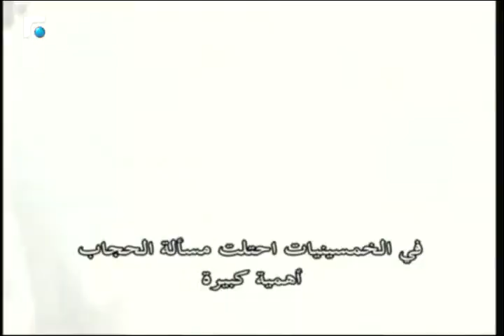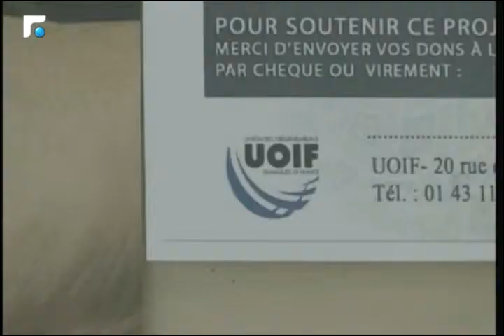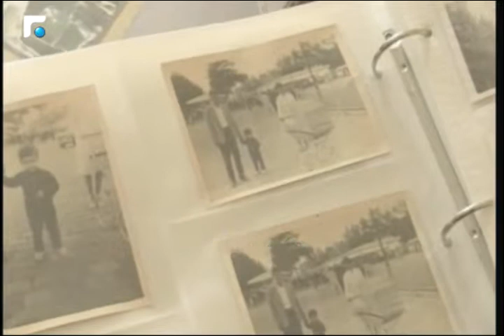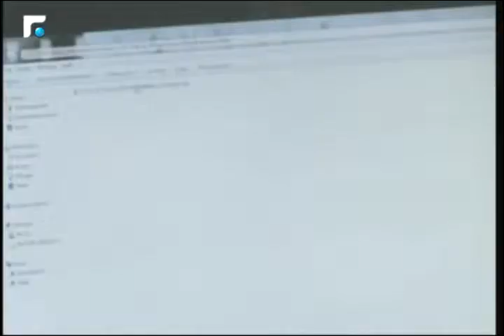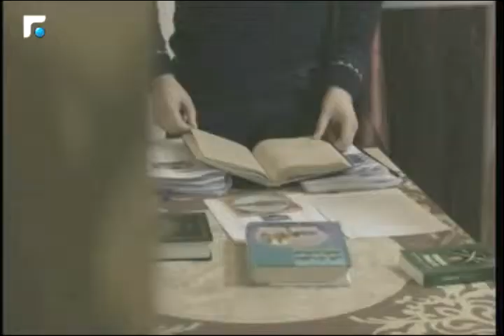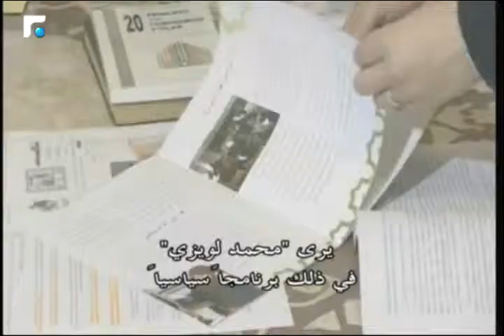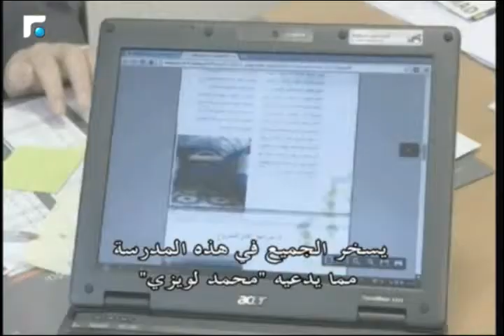اتحاد المنظمات الاسلامية الفرنسية يشكل احدى المنظمات الرئيسية التي تكون الطائفة المسلمة الفرنسية 3/4